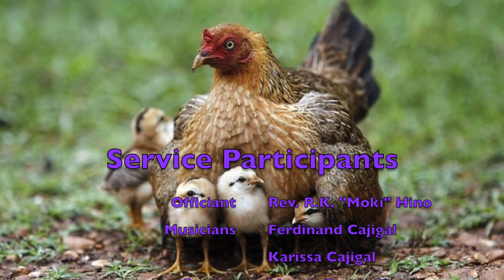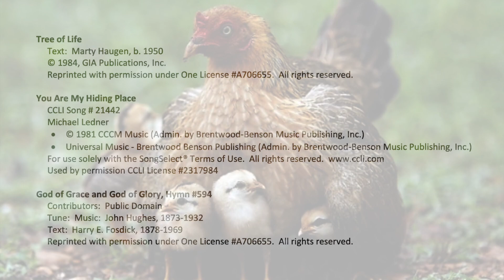Liturgy of the Word for the Second Sunday in Lent — March 13, 2022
Liturgy of the Word from Good Shepherd Episcopal Church for the Second Sunday in Lent, March 13, 2022. Please join us!